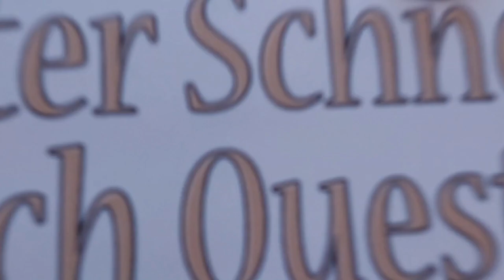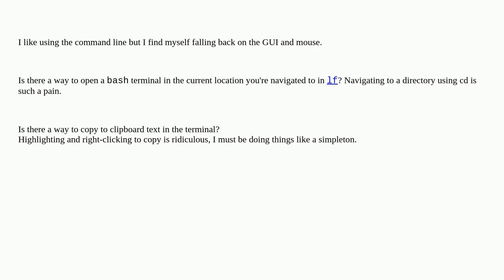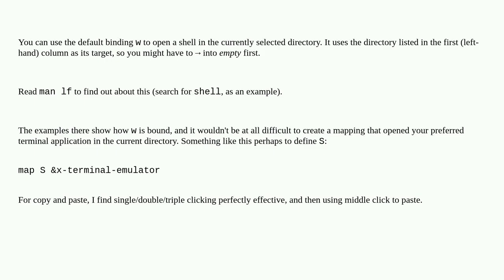Unix: How to open a directory from current location using lf and other terminal hygene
How to open a directory from current location using lf and other terminal hygene

A special thanks goes out to the community

  clipboard terminal